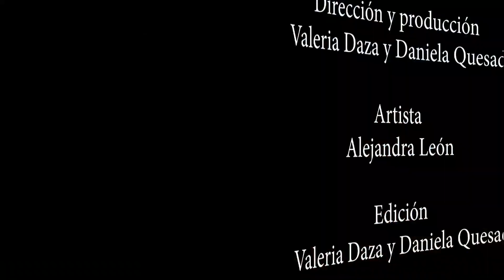El lamento de la Tierra